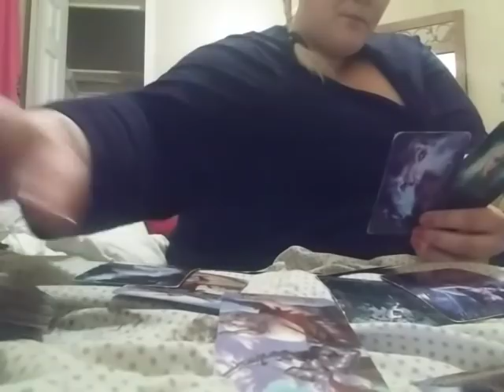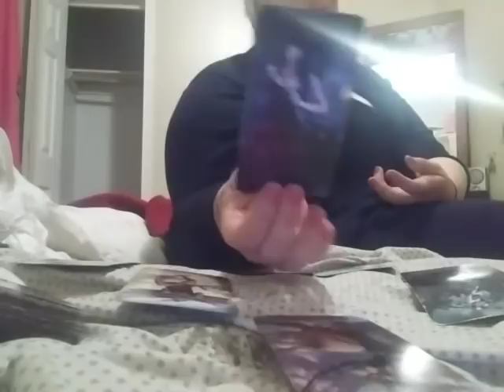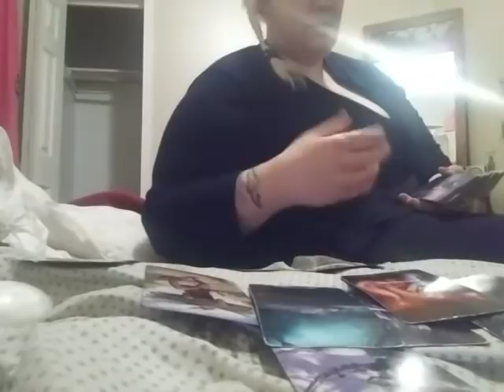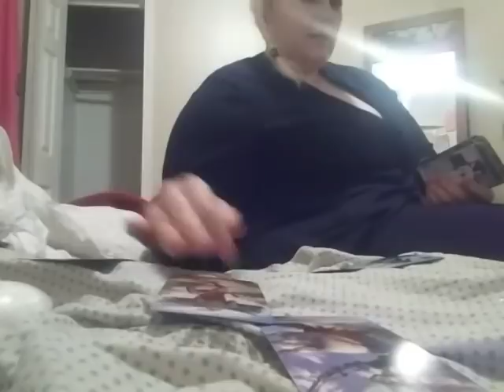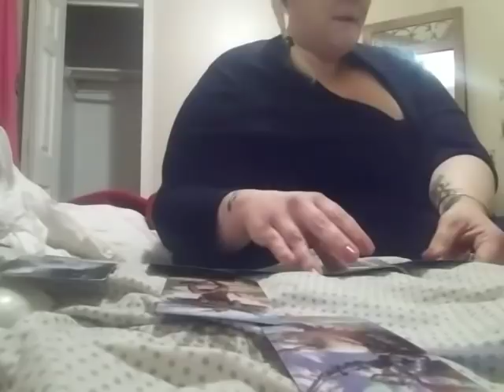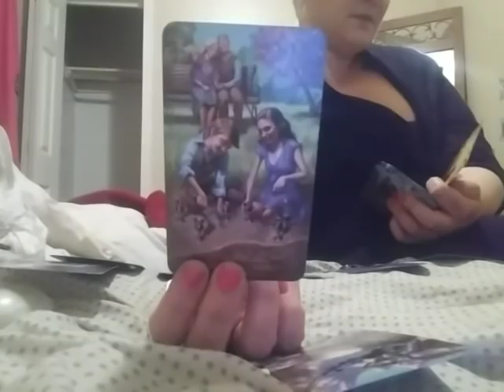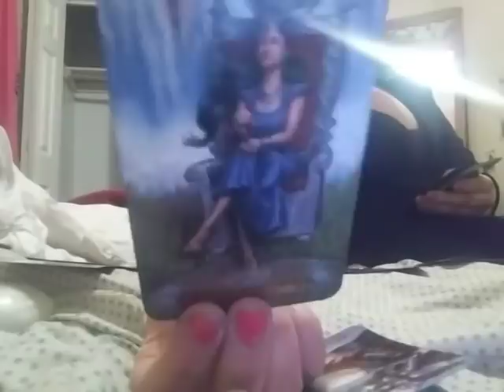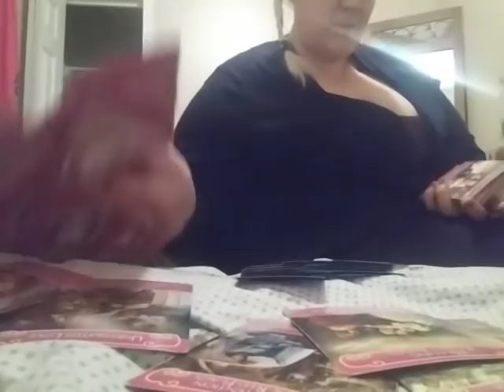Aries. Truth is... You need to pay attention!